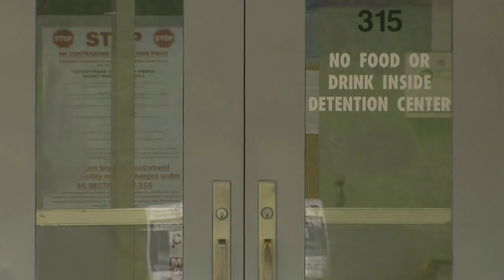Most Wanted: Feb. 7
The Cherokee County Sheriff's Office says they're looking for Brandon Rochester.